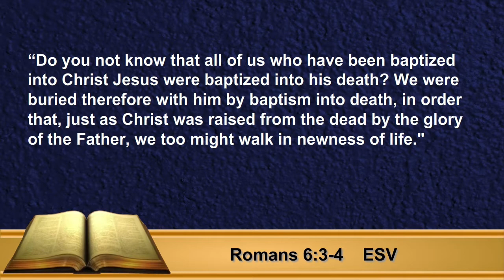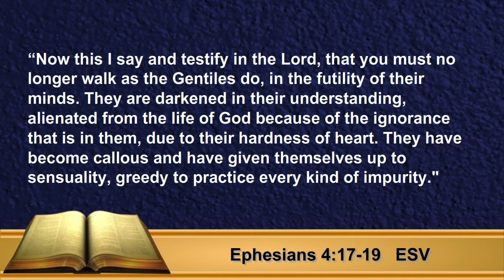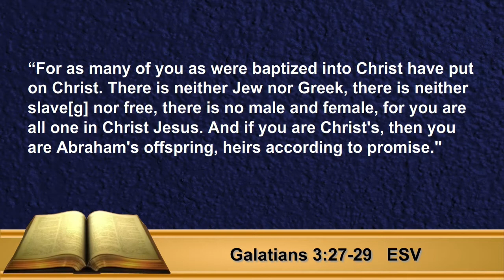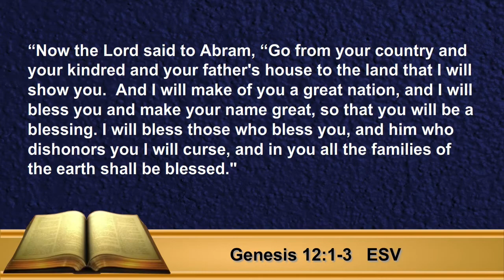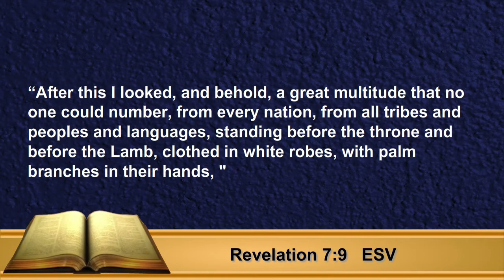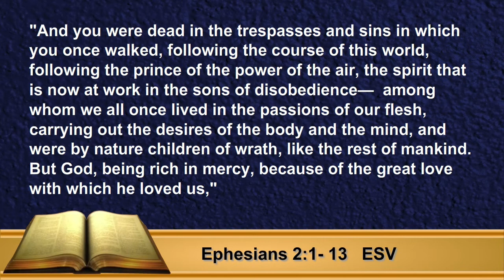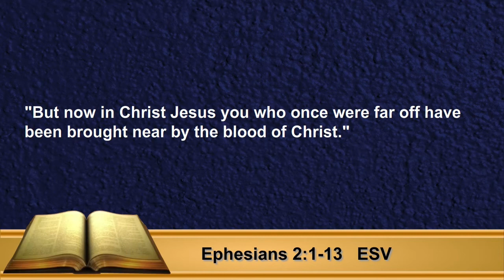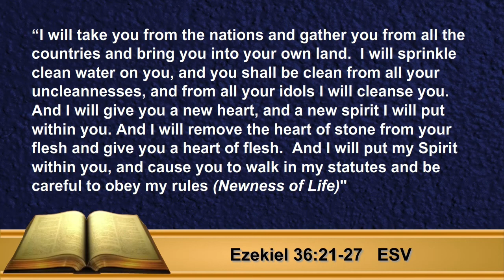"WHAT IS THIS NEWNESS OF LIFE" By Jesse Adams - River City Christian Fellowship SABBATH SERVICE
In this teaching Jesse lays a solid foundation that just because someone claims to be a Christian doesn't  mean they are. True conversion creates a new way of living in a true convert. A true convert desires to keep God's commandments found in Torah.